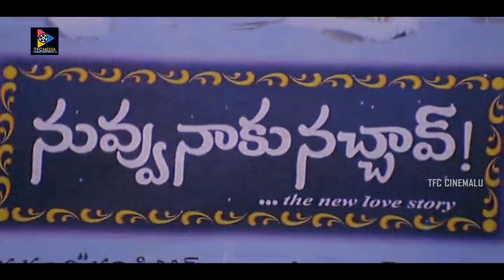Srinamachandrulu movie scence || Rajendra Prasad & Raasi Interesting Scenes || TFC Cinemalu